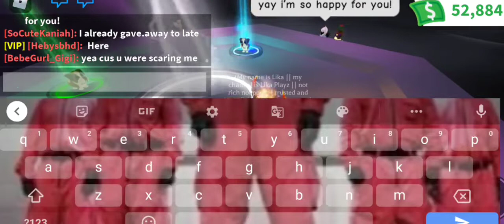NO WAY! I GOT OVERPAY FOR MY EVIL UNICORN?! 🤯😳🤩 ( SHOWING SOME MY TRADE PROOF AND MAKING NEON! 💅 )